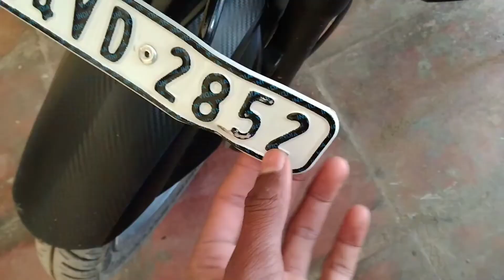First time Moto vlog accident😭😭😞||BHOPAL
||BHOPAL|| ||VLOG|
||BHOPAL|| ||VLOG|